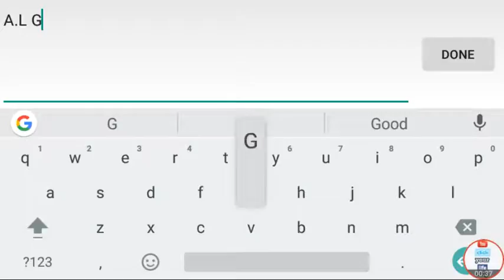Slither.io part 5